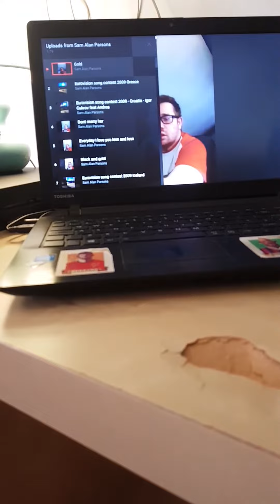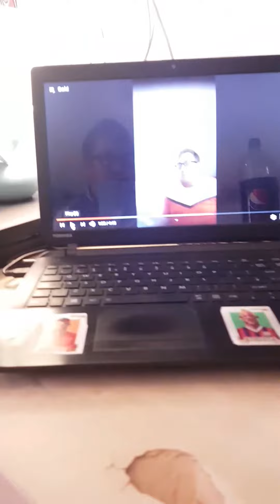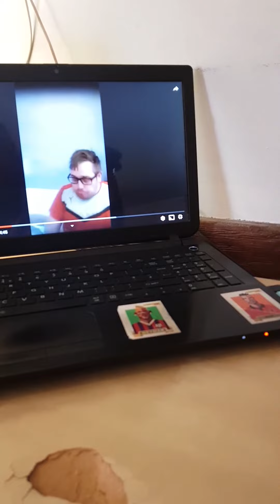5 April 2020(2)